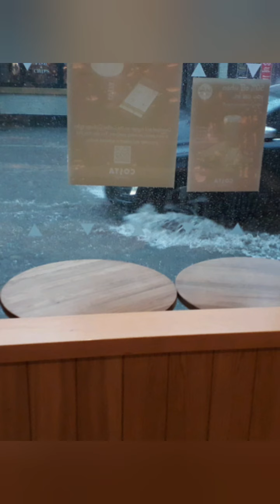ST NEOTS'S FLOOD AUGUST 16TH 2020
He is my eye witness account of ST NEOTS CAMBRIDGESHIRE getting Flooded.